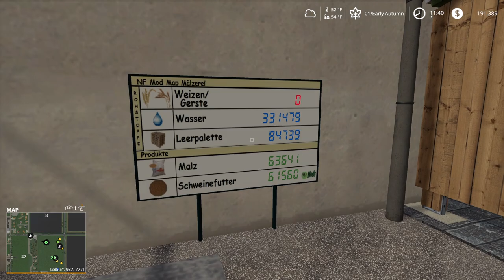​Claas Farm and Brewery Episode 26 | Farming Simulator 19 | Platinum Expansion Claas Pack DLC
The Barley is done, now on with the wheat!

Like the content?  Give us a tip!